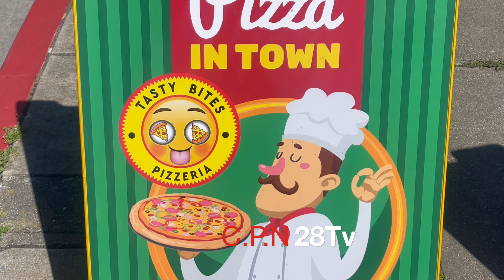Tasty Bites Pizzeria Review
trying tasty bites pizzeria